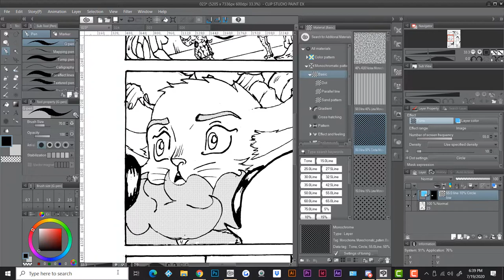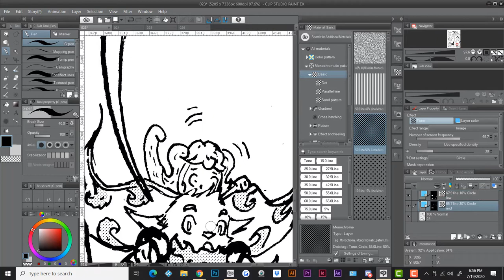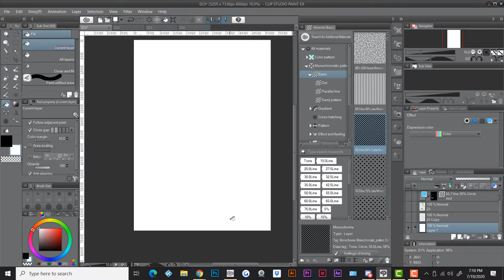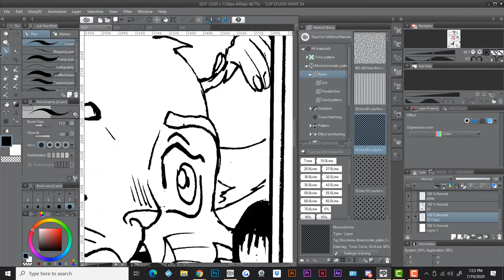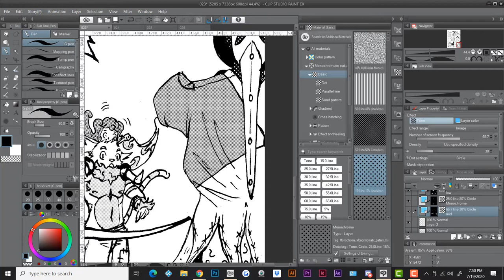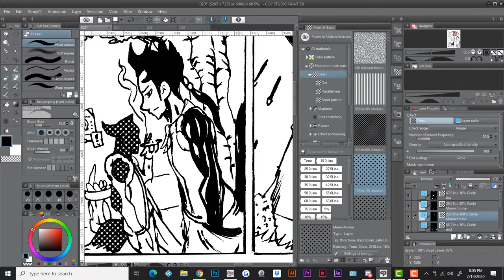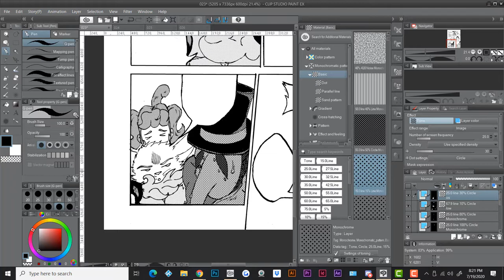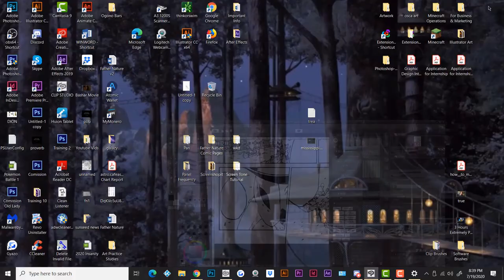FOCUS & DISTRACTIONS || (CREATIVE TALK)